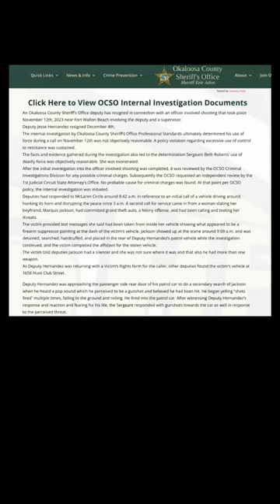lawyers react POLICE UNLOADS GUN AT FALLING ACORN